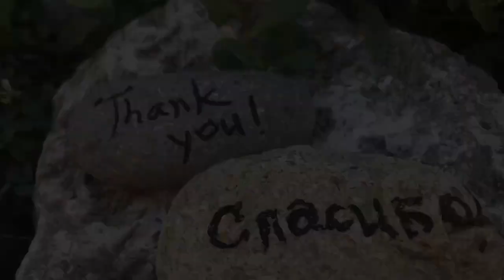Russian Immersion Camp РКИ лагерь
Brain Break ideas. Зарядки- разрядки- перерывчики в РКИ лагере.